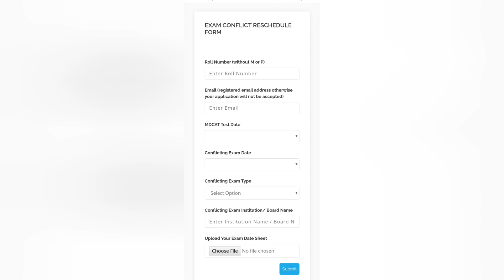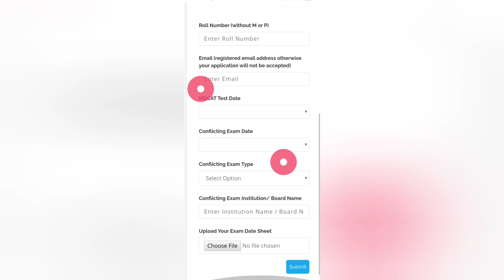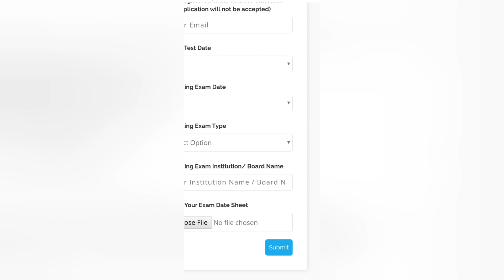MDCAT Delay Form|Delay form submission|Mdcat Rescheduling for Applicants with conflict in board exam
MDCAT 2021 Rescheduling For Applicants with Conflict in Board Examination.

Mdcat Rescheduling for Applicants with conflict in board examination

MDCAT Delay Form

Delay form submission

Mdcat Rescheduling for Applicants with conflict in board exam

Reschedule MDCAT Date

how i can change my mdcat date
mdcat date changing method

how to change mdcat date

how to reschedule mdcat date

How i can reschedule Mdcat date

Shall i try for changing mdcat date

mdcat 2021

mdcat,mdcat test date

national mdcat,mdcat date selection

mdcat preparation

pmc national mdcat

mdcat date
mdcat date reschedule

uhs mdcat

latest reschedule news from pmc

sindh student reschedule mdcat

mdcat reschedule exam

MDCAT Delay Form

Delay form submission
Mdcat Rescheduling for Applicants